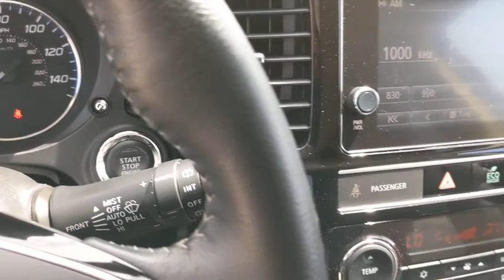2019 Mitsubishi Outlander Schaumburg, Arlington Heights, Buffalo Grove, Elgin, Northbrook, IL 16585P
Pearl White Used 2019 Mitsubishi Outlander available in Arlington Heights, Illinois at Arlington Toyota. Servicing the Schaumburg, Buffalo Grove, Elgin, Northbrook, IL area.

Arlington Toyota
2095 N Rand Rd

*4WD, 3RD SEATING, NAV. SYSTEM, SMART KEY, LEATHER POWER SEATS, SPORT WHEELS,* BUY ONLINE. WE WILL DELIVER PLUS ZERO PAYMENTS FOR 90 DAYS. Outside Temp Gauge, Wheels: 18 Two-Tone Alloy, Valet Function, Trunk/Hatch Auto-Latch, Trip Computer, Transmission: Continuously Variable (CVT), Transmission w/Oil Cooler, Tires: 225/55R18 All-Season, Tailgate/Rear Door Lock Included w/Power Door Locks, Systems Monitor. This Mitsubishi Outlander has a dependable Regular Unleaded I-4 2.4 L/144 engine powering this Variable transmission.*These Packages Will Make Your Mitsubishi Outlander SEL The Envy of Your Friends *Strut Front Suspension w/Coil Springs, Steel Spare Wheel, Speed Sensitive Rain Detecting Variable Intermittent Wipers w/Heated Wiper Park, Single Stainless Steel Exhaust w/Chrome Tailpipe Finisher, Side Impact Beams, Seats w/Leatherette Back Material, Roof Rack Rails Only, Remote Releases -Inc: Power Cargo Access and Mechanical Fuel, Remote Keyless Entry w/Integrated Key Transmitter, Illuminated Entry, Illuminated Ignition Switch and Panic Button, Rear Cupholder, Rear Child Safety Locks, Radio: AM/FM 7.0 Smartphone Link Display Audio -inc: 6 speakers, Apple CarPlay and Android Auto compatibility, dual USB ports, Digital HD Radio, SiriusXM satellite radio (subscription required), Bluetooth wireless technology and steering wheel audio controls, Radio w/Seek-Scan, Clock, Speed Compensated Volume Control, Voice Activation and Radio Data System, Proximity Key For Doors And Push Button Start, Power Rear Windows and Fixed 3rd Row Windows, Power Liftgate Rear Cargo Access, Power Door Locks, Power 1st Row Windows w/Driver 1-Touch Up/Down, Perimeter Alarm, Passenger Seat -inc: Fold Flat.*Stop By Today *Come in for a quick visit at Arlington Toyota, 2095 North Rand Rd, Palatine, IL 60074 to claim your Mitsubishi Outlander!